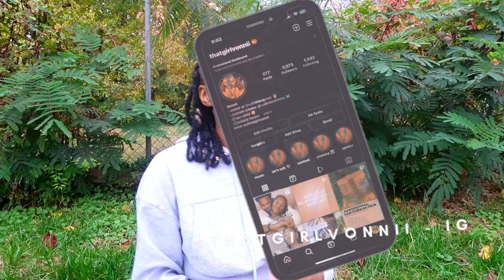I QUIT MY JOB | FULL-TIME ENTREPRENEUR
I FINALLY QUIT MY JOB Y'ALL. . . It's crazy cause I really remember times sitting crying..hurting, hating my job! But then I decided to follow spirit and let my intuition take me on a hell of a ride. It's been crazy BUT I have learned so much in such a short amount of time and  I am so excited for what's to come!

Be sure to COMMENT if you are interested in a financial freedom/literacy course (the connection of health & wealth)!

-Vonnii

Business 1 IG: @vshiddengems
Business 2 IG: @vsdivinevisions

Shop my made to order hand-wrapped crystal necklaces, wrapped with love!